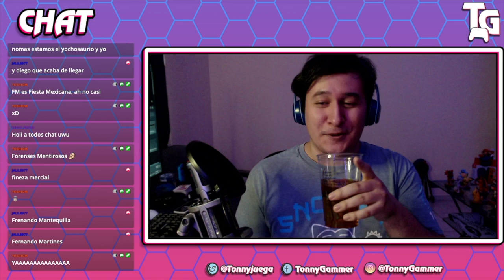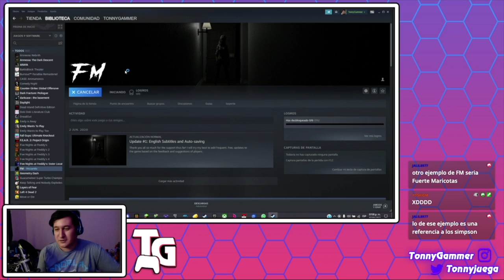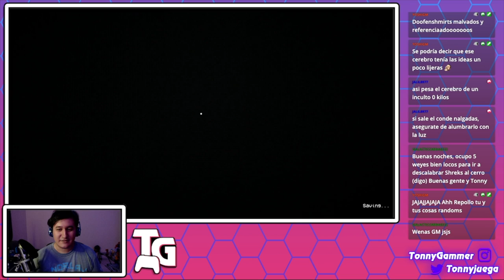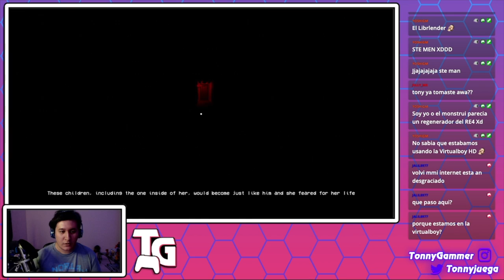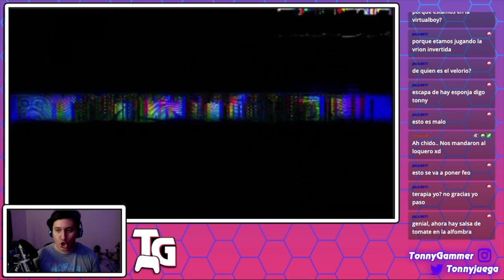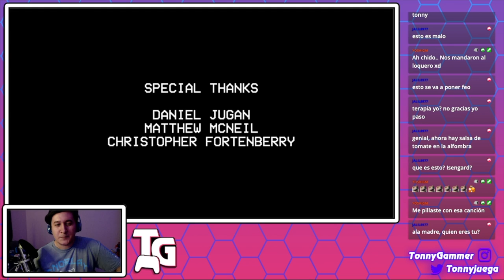¡UN JUEGO QUE COMPRE HACE 4 AÑOS!